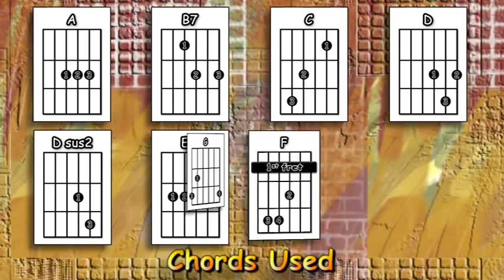Nights In White Satin - The Moody Blues - Acoustic Guitar Lesson (easy-ish)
An acoustic guitar lesson of my interpretation of the classic Moody Blues song - Nights In White Satin.

0:00 Chords etc.
0:43 Playthrough with chords & strumming pattern
5:08 The strumming pattern played slowly